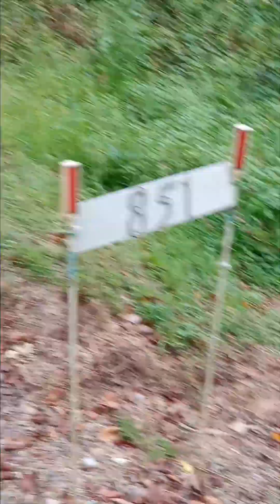WALKING AND TALKING 2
WALKING AND TALKING